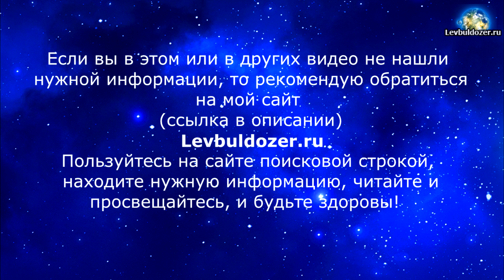Психология ч.26 Кто вокруг кого бегает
В.А. Львов

Ролик предоставляется автором исключительно в ознакомительных целях.